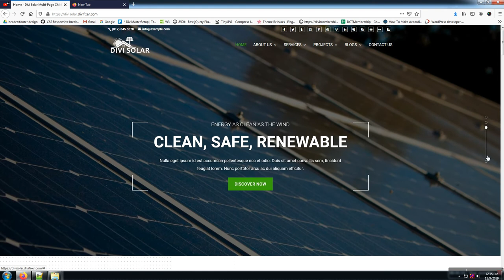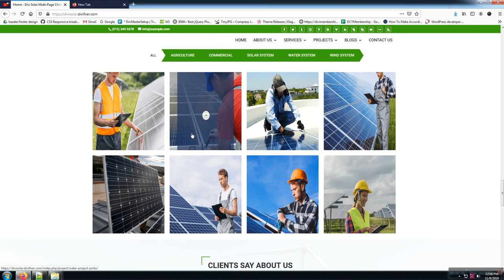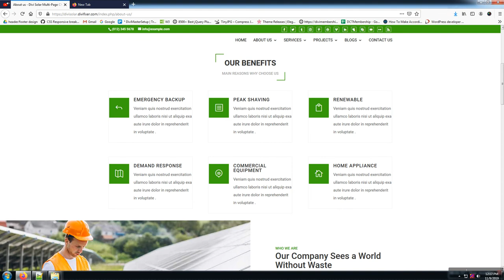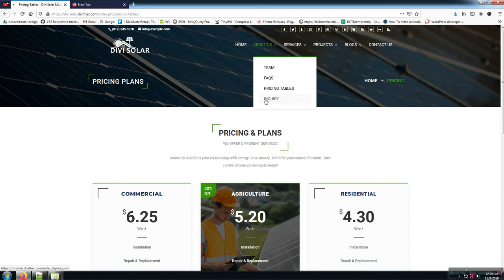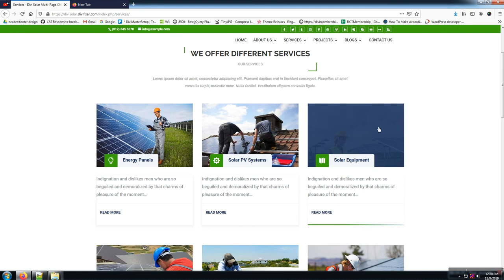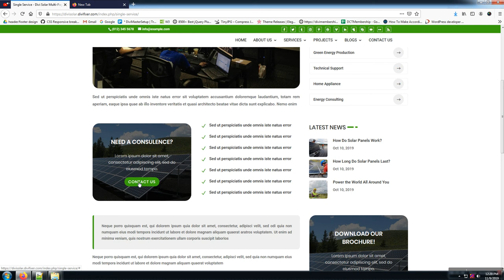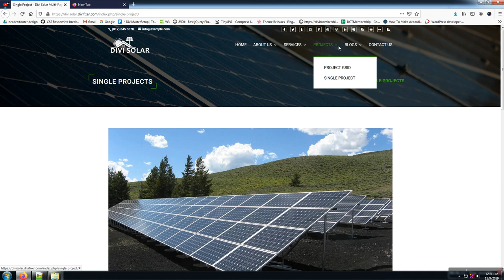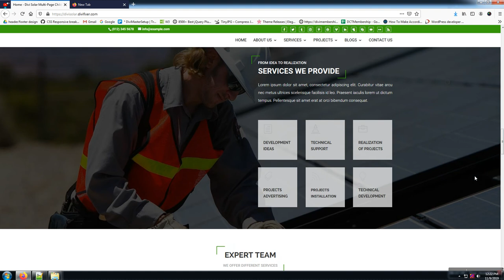DIVI Solar Multi-Page Theme Introduction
Introducing New Divi Child Theme: DIVI SOLAR MULTI-PAGE CHILD THEME

DIVI Solar Multi-Page child theme is a modern, clean and professional WordPress theme which is specially created to spread and represent your Solar Services business for small service businesses such as tradies, contractors, builders, electricians.

Multi Page Child Theme
Premium Multi-purpose Responsive child theme for Divi
Awesome Support

Lifetime Updates
Click to Call Buttons

Designed to Convert Website Visitors to Clients
Custom Inquiry Forms

High Quality Professional Design
Mobile Optimized

Built with responsive styling in mind rather than making it after thought.

Choose Theme Color According Your Need
Easy Customization

Provide Well brief Documentation
Stunning Hover Effects

Less Code with beautiful Output.
Flexible layout system

Home Page And 15+ Other Page Layouts and Many More

Import Easily Using One Click to install

More advanced features…
Sample Data With All Possible Options
Beautiful Designed Home Page
Beautiful Slider Designs
One Click Import Data
Creative Filterable Portfolio
Beautiful 15 Pages Designs
Attractive Section Design
Amazing Footer design

DIVI Solar Service theme is fully responsive, and it looks attractive on all types of screens and devices. It comes with a lot of user-friendly and customizable features those will help you to create a robust website to achieve the main goal of online business.
Feel like you are already in love with this theme?